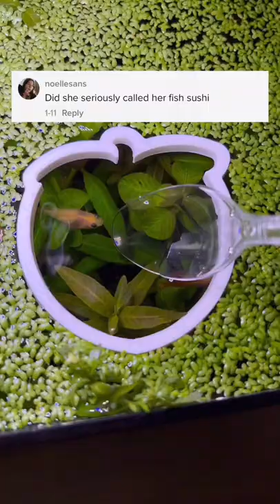Why did I Name my Fish Sushi? 🍣